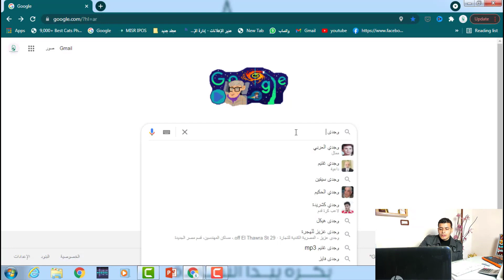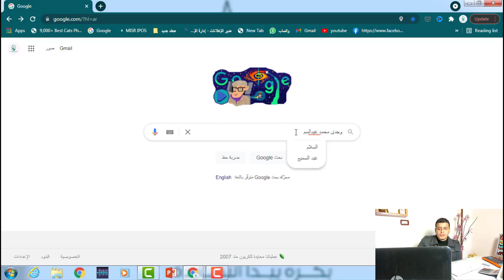حلقة(15) العميلة بتقولى ممكن تبعتلى الid بتاعك!!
هتعمل ايه لو العميل طلب منك الID خاصة لو مش معاك ||| علشان ميتعملش فيك زى متعمل فى ابراهيم
فى الايام اللى بنعيشها حاليا اشتهر النصب فى كل شئ علشان كده قناة زتونة التأمين كان لازم تتحرك وتعرف العميل ازاى الهيئة العامة للرقابة المالية بتحمى العميل وفى ضهره دايما . علشان تعرف من خلال كده الشخص اللى داخل عليك شركتك او محلك او حتى على الاونلاين علشان تكون فاهم هل ده صادق ام محتال ، والهيئة العامة للرقابة المالية حمت العميل والوسيط فى النقطة دة خاصة لو كان البروكر او الوسيط صادق للعميل واطمئنانا للعميل ، علشان كده وفرت للعميل وللوسيط ميزة تسجيل كل وسيط على الموقع الرسمى لها وحصوله على رخصة مزاولة المهنه ،وده طبعا دور عظيم قامت به الهيئة العامة للرقابة المالية
ــــــــــــــــــــــــــــــــــــــــــــــــــــــــــــــ
أهلا بكم في قناتى زتونة التأمين
أنا اسمى
وجدى داود  وسيط تأمين بشركة مصر لتأمينات الحياة التابعة لمصر القابضة للتأمين والمتميزة بكونها الوحيدة التابعة للقطاع الحكومى،أنا مسجل أيضا بالهيئة العامة للرقابة المالية والمشرفة على سوق المال فى مصر وشركات التأمين،أقوم بعمل وثائق لتأمينات الأفراد والمجموعات والسيارات والممتلكات.
 مبدأى الثابت(مش مهم تأمن معايا ولا تبدأ بكام المهم تعمل التأمين نظرا لمنفعتك)
أحب مهنتى وأحب مشاركة معلوماتى معكم لأجل المنفعة العامة
وفعلت القناة دى لنشر الوعى التأمينى وتوجية الأشخاص العقلاء لعمل وثائق التأمين سواء لأجل أسرتهم أو من أجل ممتلكاتهم سيارات وعقارات وشركات لرفع الخطر المتوقع حدوثه عن عاتقهم ونقله لشركة التأمين مقابل قسط تأمينى لتغطية الخطر والتعويض بمبالغ تأمينية باهظة حين حدوث الخطر.
 ــــــــــــــــــــــــــــــــــــــــــــــــــــــــــــــــــــــــــــــــــ
 (وثائق التأمين للأشخاص)
وثيقة (حماية واستثمار) السحب فى أبريل وأكتوبر:

  وثيقة(المعاش التكميلى )لو بتسافر أوشغال حر او معاشك بسيط

ـــــــــــــــــــــــــــــــــــــــــــــــــــــــــــــــــــــــــــ
  حلقات مهمة كلها )
ــــــــــــــــــــــــــــــــــــــــــــــــــــــــــــــــــــــــــــــــــــــــ
(حلقات هتساعد الزملاء)
ـــــــــــــــــــــــــــــــــــــــــــــــــــــــــــــــــــــــــــــــــــــــــــــــــ
وسائل التواصل

ــــــــــــــــــــــــــــــــــــــــــــــــــــــــــــــــــــــــــــــــــــــــــــــ
🔴لو عندك سؤال تقدر تسيبلي استفسارك فى كومنتات الحلقة وهرد عليك فورا
🔴للاستشارات المدفوعة تقدر تتواصل على الواتساب وهنحدد وقت نتكلم تليفونيا
🔴لتحديد المقابلات وتنفيذ وثيقة التأمين تواصل واتساب#زتونةـالتأمين
الهيئة-العامة-للرقابة-المالية